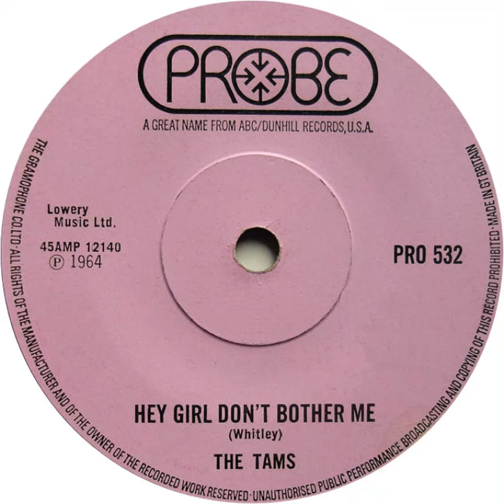UK New Entry 1971 (138) The Tams - Hey Girl Don't Bother Me